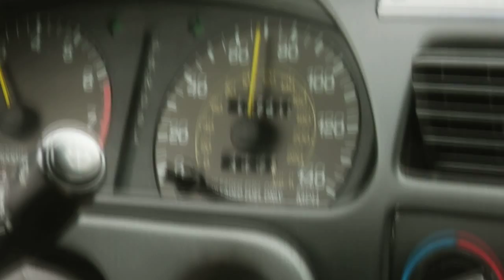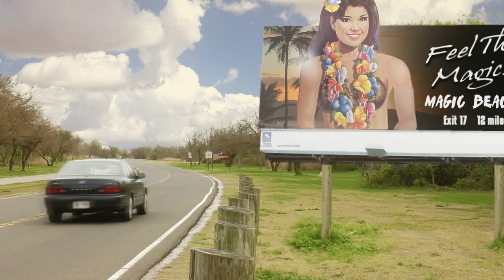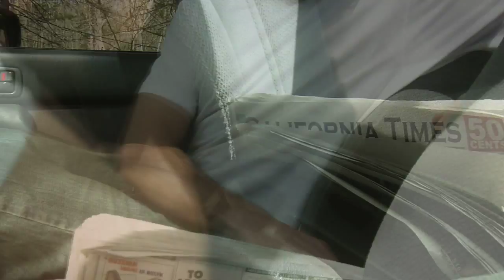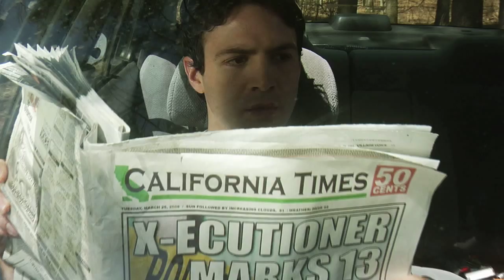Odd Passenger: An Odd Thomas Story - Episode 2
Last year, we got together with Dean Koontz and Bantam Dell to bring Odd Thomas to life for the first time on film.
The result was overwhelming and I can't thank Dean and Bantam Dell and everyone else enough who let us create "Odd Passenger".
Thanks again for all those who went to Bantam Dell's youtube page to watch Odd Passsenger, and now i'd like to put it on our page as well.
And if you haven't seen "Odd Passenger" yet... what are you waiting for? ;) Thanks Again!!!